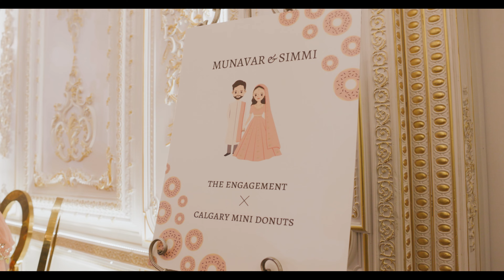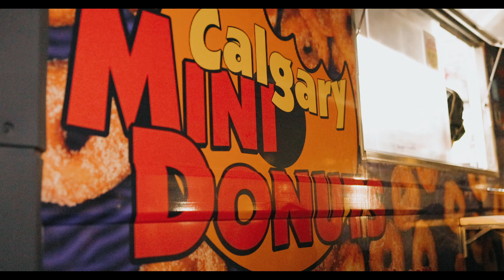Munavar & Simmi // The Engagement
Munavar & Simmi celebrated their engagement with their friends and family, with dancing, donuts and lots of shagan